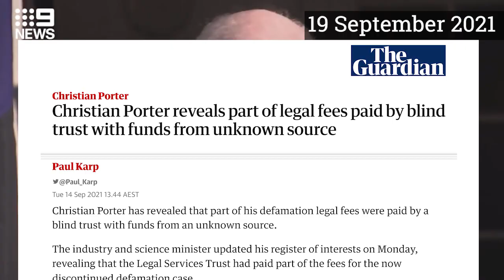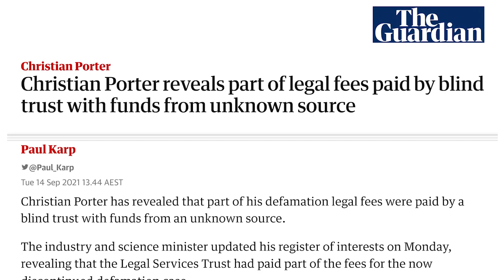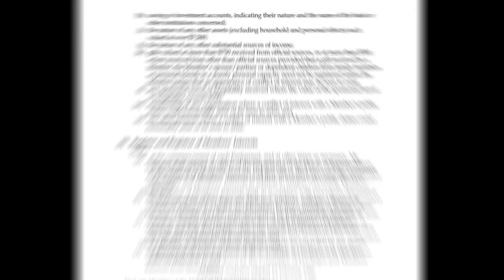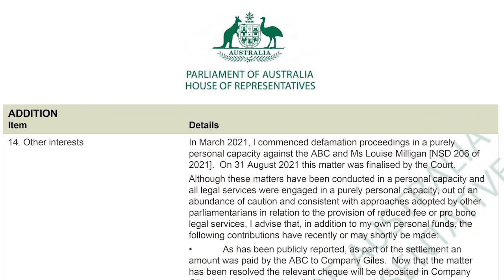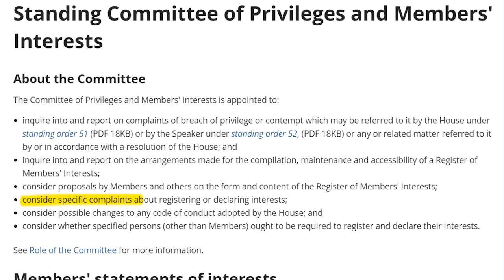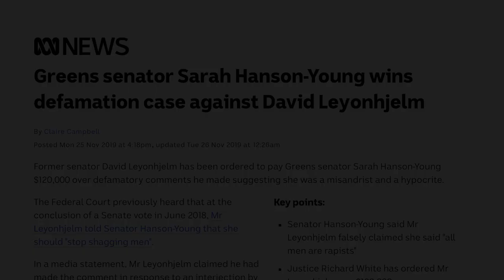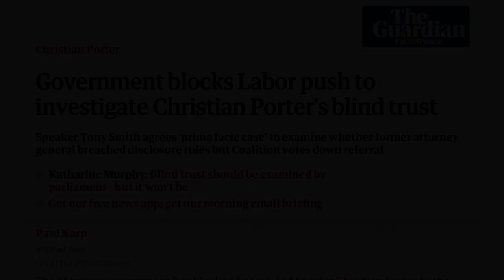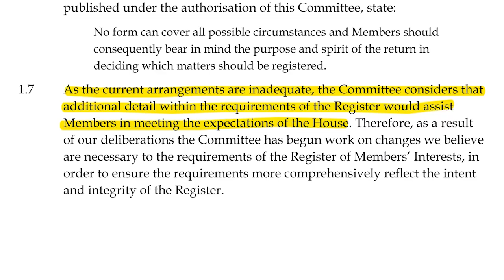Covering for Christian Porter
Christian Porter, former Attorney General of Australia, racked up massive personal legal bills from his discontinued defamation lawsuit against the ABC. A mysterious 'blind trust' stepped in to fund up to $1 Million.

The public hasn't been told how much, or who has funded this. This saga has many unprecedented aspects to it worth exploring. This is why a proper federal anti-corruption body is required.